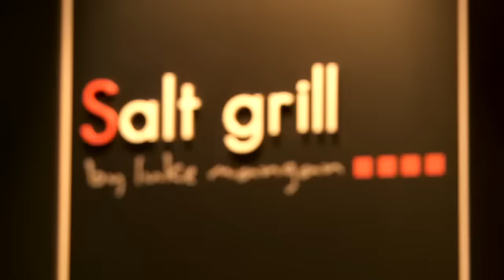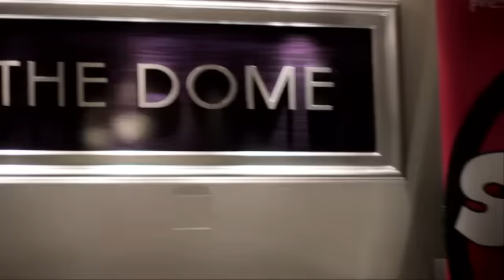Pacific Pearl The Finale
We're here! What a fantastic journey we've had bringing you the Pacific Pearl.

Ann Sherry helped us to document the day we arrived in Auckland Harbour and to reflect on the experience of Pearl's transformation and welcome.

We bring you exclusive footage of the naming ceremony, interior footage of Pacific Pearl's new spaces, live entertainment shows and reviews from Pacific Pearl's first cruise.

This is the last of the transformation videos - the end of one phase, but the beginning of a new phase. We look forward to welcoming you on board to experience a cruise holiday aboard Pacific Pearl.